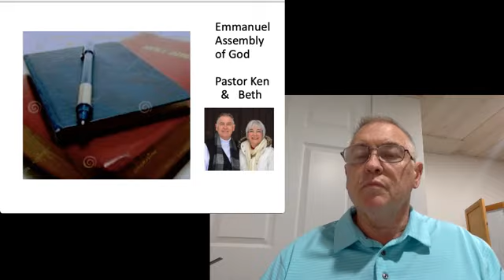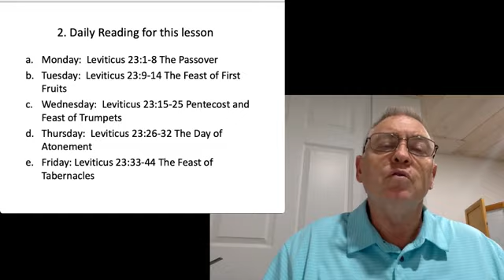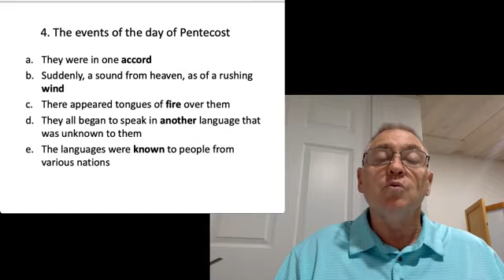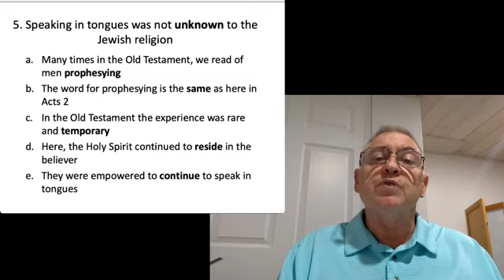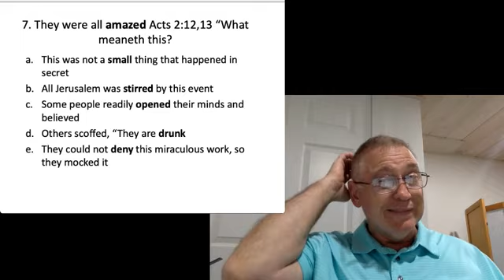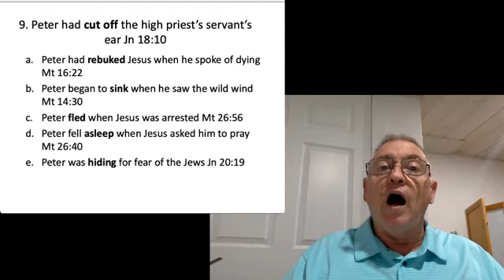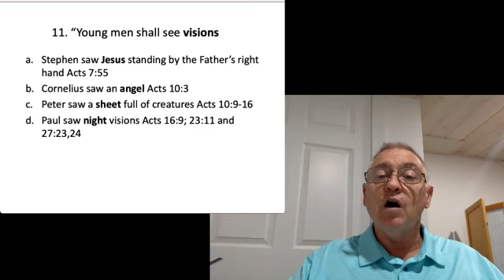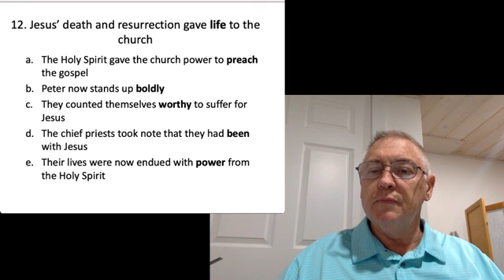April 14 The Birth of the Church Acts 2